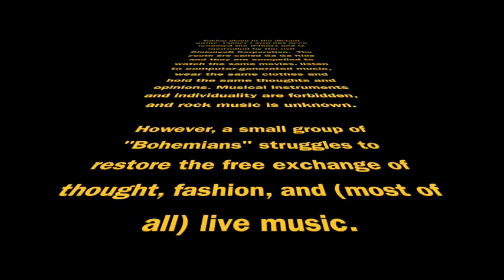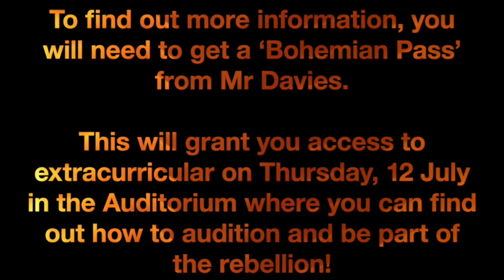We Will Rock You Trailer